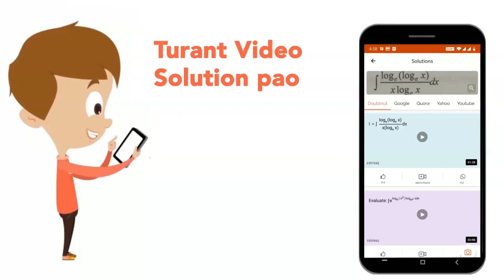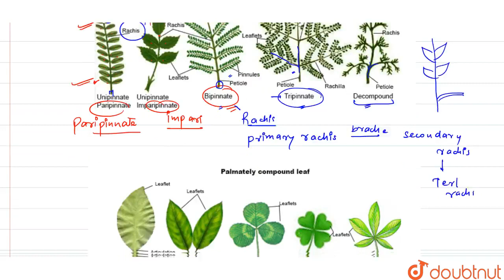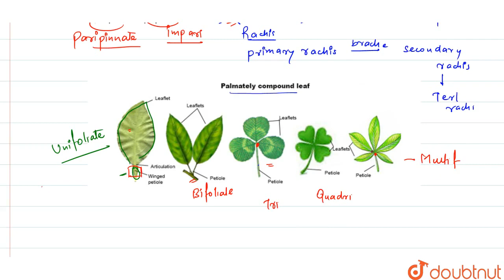Name the different kinds of compound leaves. | 11 | MORPHOLOGY OF FLOWERING PLANTS | BIOLOGY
Name the different kinds of compound leaves.
Class: 11
Subject: BIOLOGY
Chapter: MORPHOLOGY OF FLOWERING PLANTS
Board:CBSE

👉 Have Any Query? Ask Us.